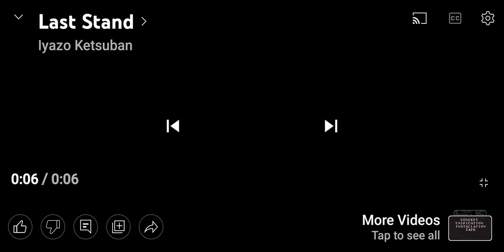Game over bonanza demo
This video was recorded 29 June 2022.

I prefer you talk to me in British (i.e., say grey, not gray)

0:00 = Day
0:11 = Night
0:25 = Pool
0:34 = Fog
0:52 = Roof
1:04 = Vase Breaker
1:14 = Whac-A-Zombie
1:24 = ZomBotany
1:41 = Last Stand
1:52 = I, Zombie